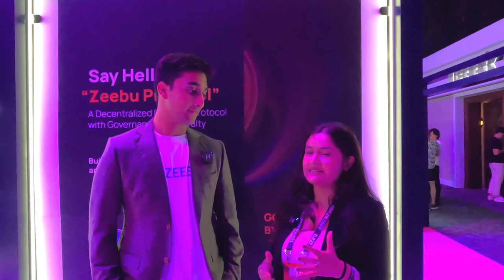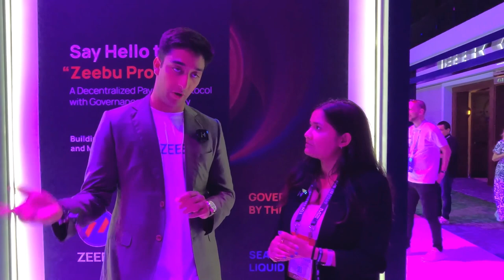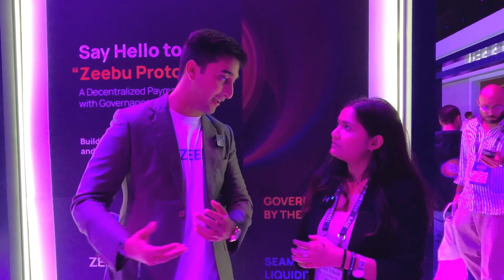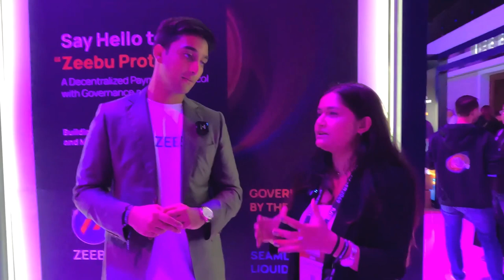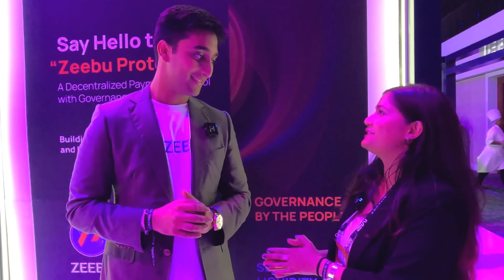Unlocking the Web 3.0 Revolution: Exclusive Insights from Raj Brahmbhatt | Zeebu Protocol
Join us for an exclusive interview with Raj Brahmbhatt, the visionary founder of Zeebu, as he shares insights into Zeebu's groundbreaking initiatives and the transformative potential of the Zeebu Protocol in the Web 3.0 landscape. From discussing the recent $33 million funding round to unveiling plans for a revolutionary liquidity protocol, Raj provides a glimpse into Zeebu's journey towards redefining decentralized telecommunications and strengthening the global crypto ecosystem. Discover how Zeebu distinguishes itself from competitors and sets the stage for a future where telecom companies can seamlessly transact and collaborate. Don't miss this deep dive into the innovative world of Zeebu and the Zeebu Protocol!